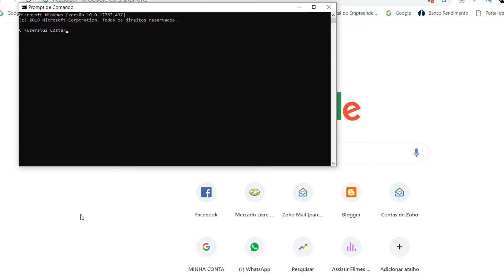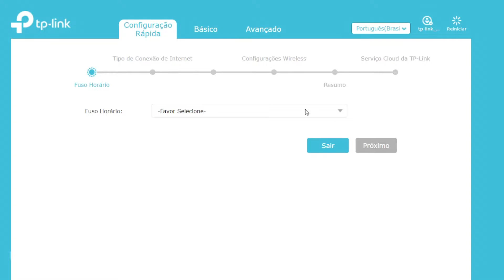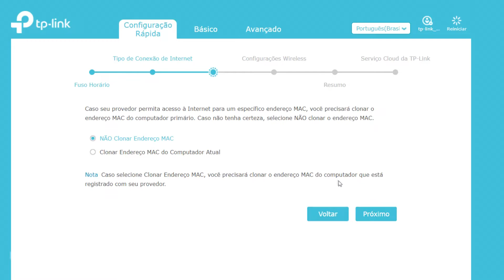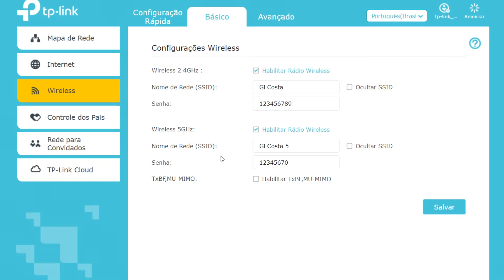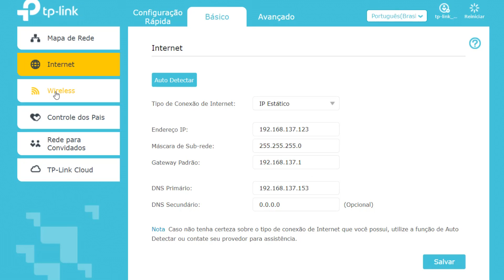Como configurar o roteador archer c60 passo a passo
Hoje quero ensinar o passo a passo de como configurar seu roteador archer c60, simples e fácil.